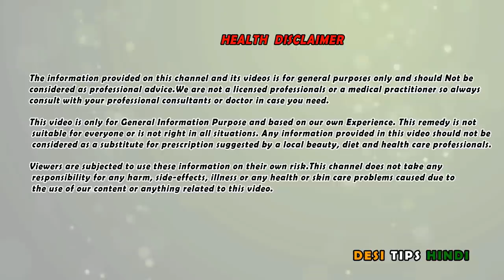सालों पुरानी खांसी 5 मिनट में जड़ से खत्म | दोबारा कभी जिंदगी में खांसी नहीं होगी, khasi cough,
this homemade remedy ingredients
1 तुलसी. (holy basil)
2 अदरक (ginger)
3 शहद (Honey)